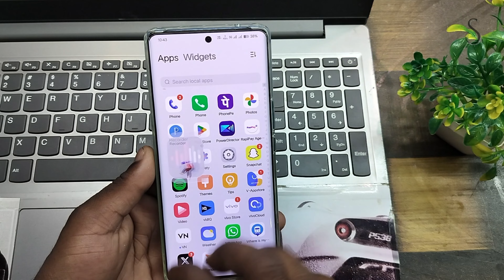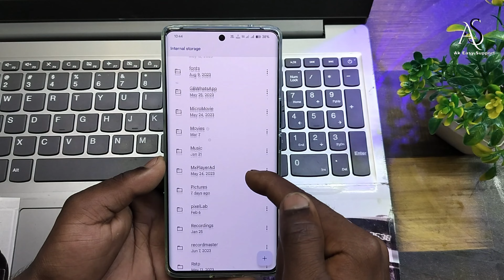vivo t3 5g me sound recording kaise kare !! vivo t3 sound recording settings !! vivo t3 5g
vivo t3 5g me sound recording kaise kare !! vivo  t3 sound recording settings !! vivo t3 5gvivo t3 5g me sound recording kaise kare